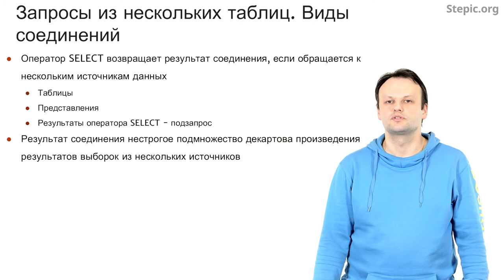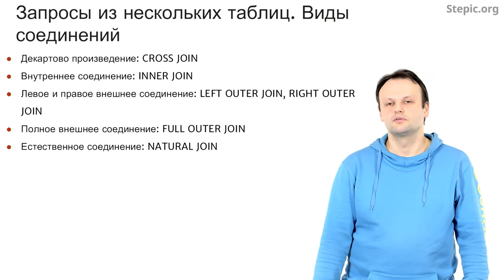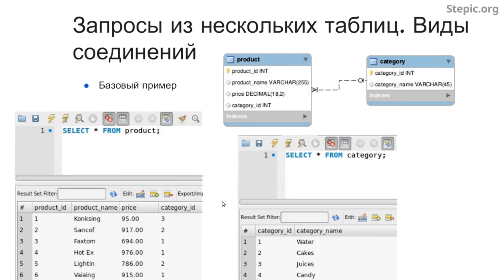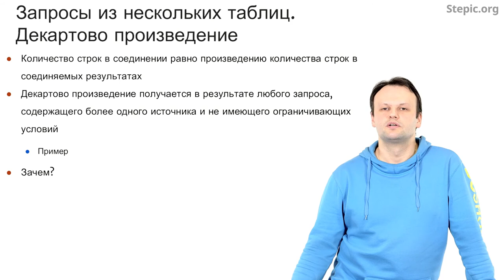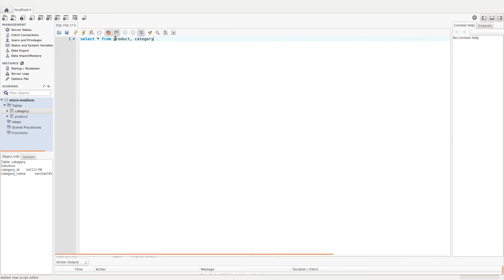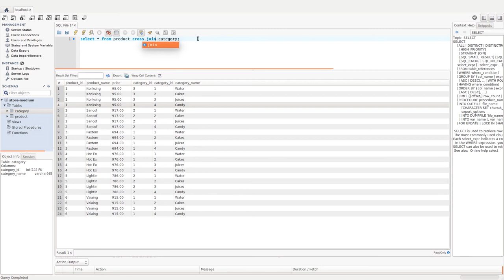Введение в базы данных - 21 урок. Выборки из нескольких источников